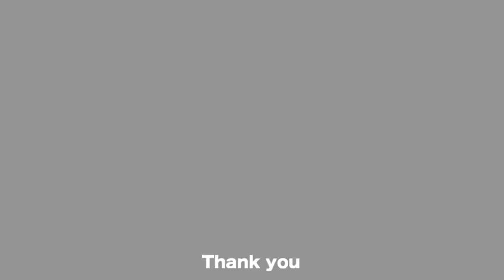London Legal Walk 10xChallenge - The Lord Chief Justice Lord Burnett of Maldon says join your team!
Join your organisation's team now to join us remotely on October 5th for the London legalwalk 10xChallenge!

Take on 10k your way or create your own challenge to raise vital funds for free specialist legal advice charities across London and the South East.